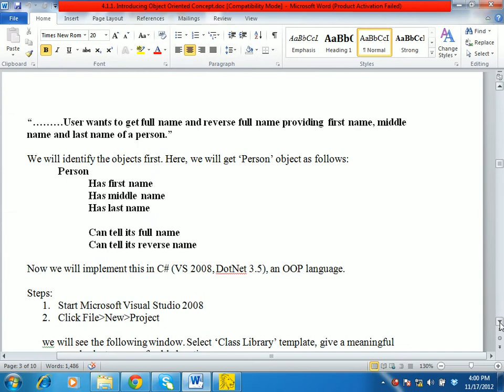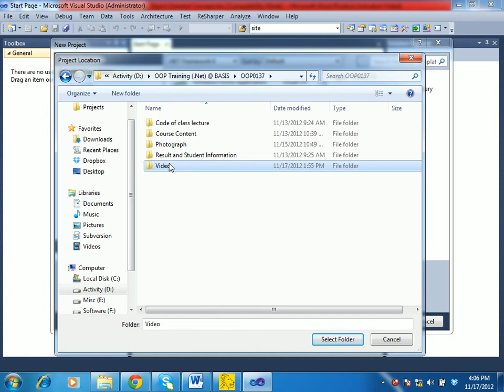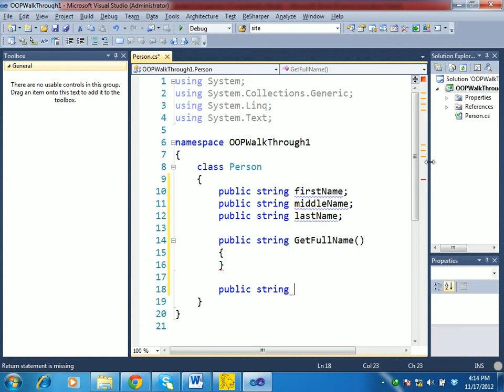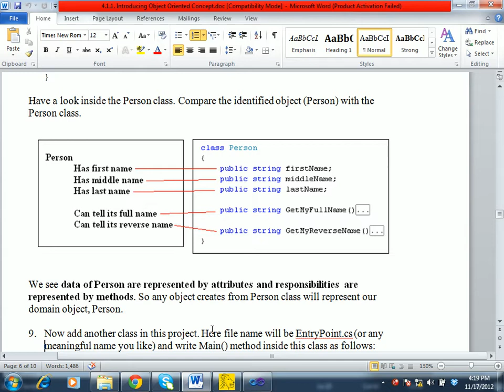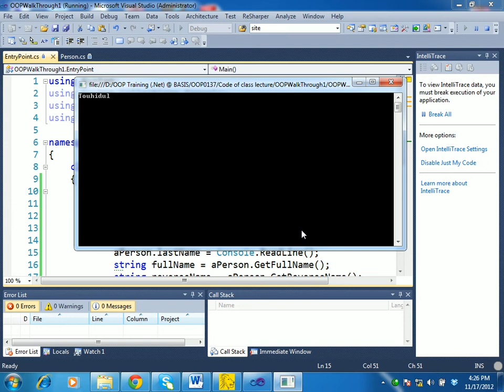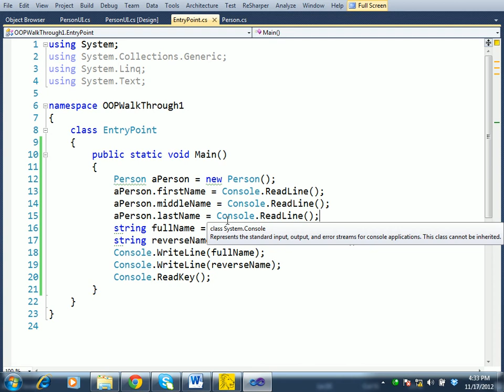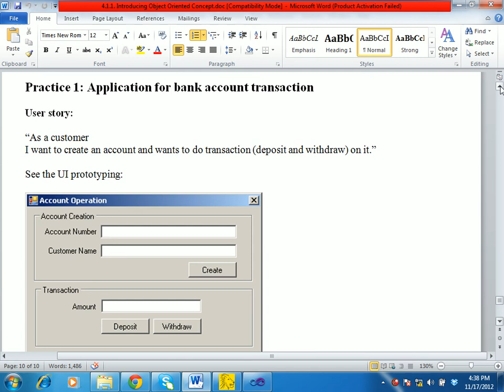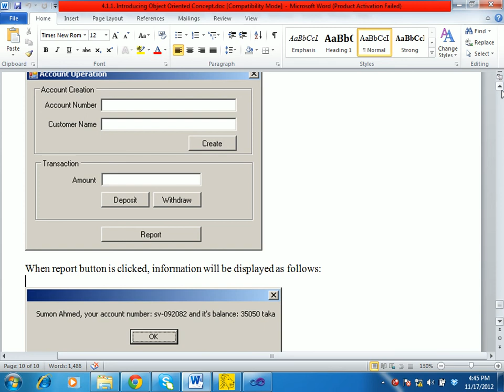ASP.NET C# Bangla Tutorials-10 (Beginners To Expert Level) OOP Basic